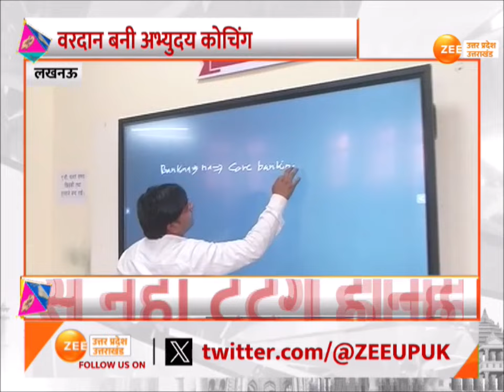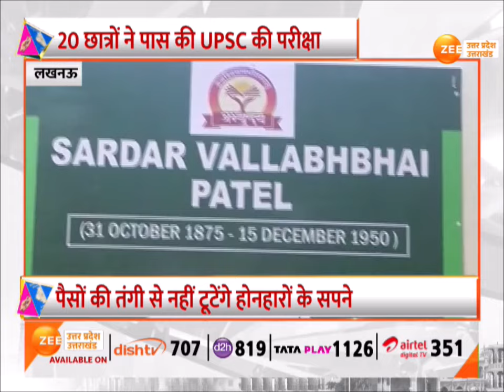Lucknow: वरदान बनी Abhyuday Yojana, 20 छात्रों ने पास की UPSC की परीक्षा |UP Govt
Lucknow : वरदान बनी अभ्युदय कोचिंग, 20 छात्रों ने पास की UPSC की परीक्षा, पैसों की तंगी से नहीं टूटेंगे होनहारों के सपने, योगी सरकार ने शुरु की थी अभ्युदय योजना